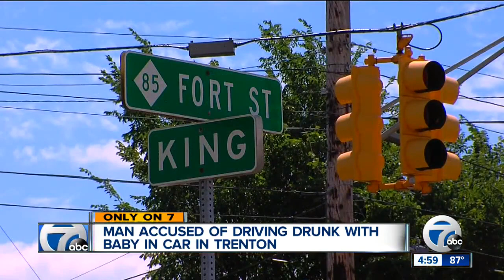Man accused of driving drunk with baby in car in Trenton